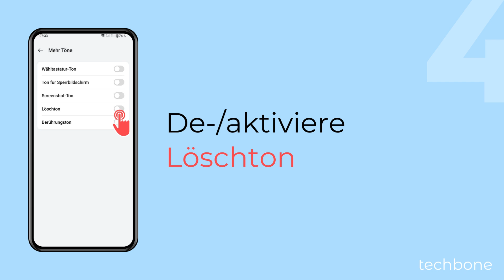Löschton ausschalten oder einschalten - OnePlus [Android 14 - OxygenOS 14]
Du möchtest den Ton beim Löschen ausschalten? Auf dem OnePlus-Handy wird standardmäßig ein Löschen-Ton wiedergegeben, wenn man bestimmte Elemente wie Nachrichten oder Benachrichtigungen löscht oder entfernt. Auf Wunsch kann man den Löschton abschalten, welcher unabhängig von anderen Systemtönen ist.